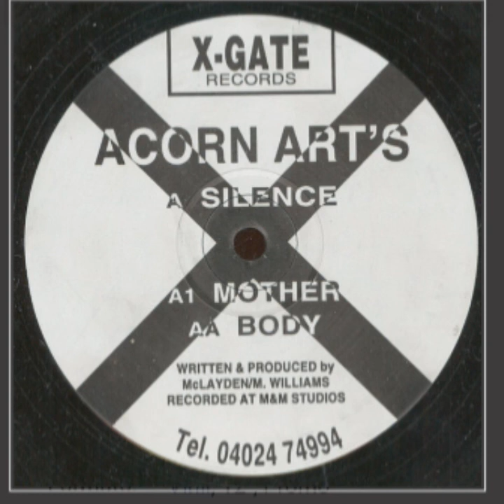Acorn Arts - Body (1992)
País:UK
Lançado:1992
Genre:Electronic
Estilo: Progressive House
Discogs:LIMITED EDITION BADAR

Créditos

Lacquer Cut By - Paul's*
Plated By M (91) -
Written-By, Producer - McLayden/M. Williams*

Companhias, etc.

Gravado Em - M&M Studios
Corte de acetato realizado em - The Exchange Prensado Por - P.R. Records Limited